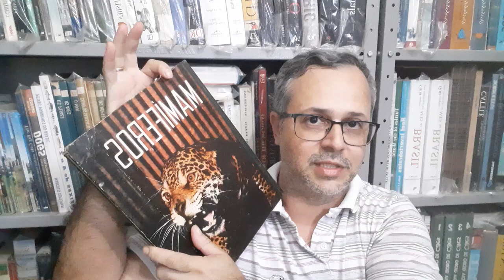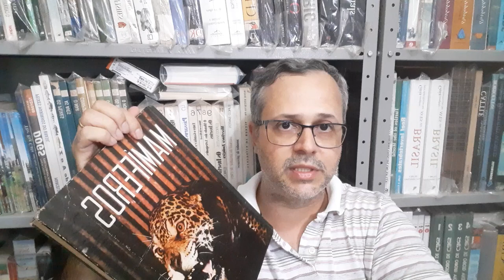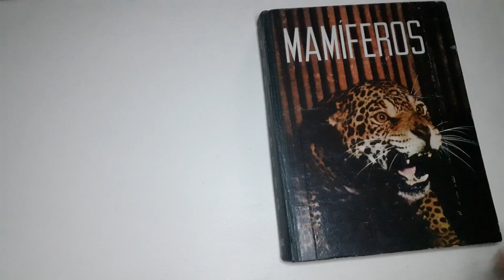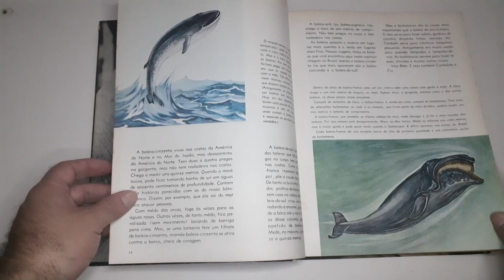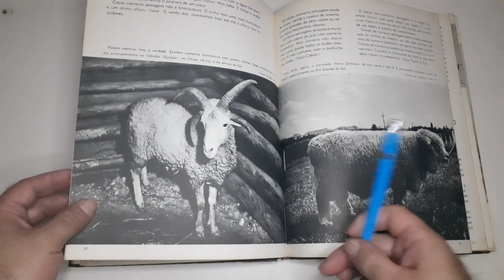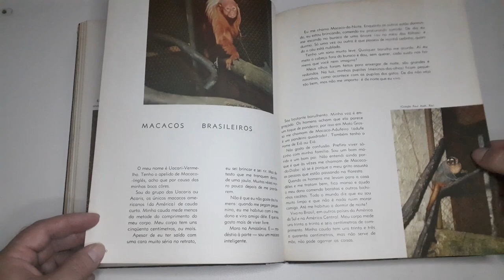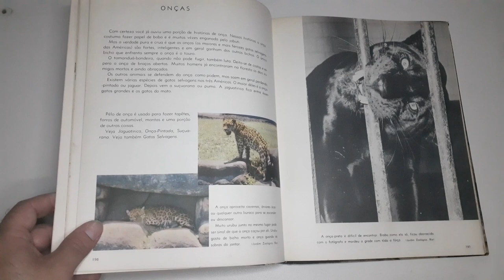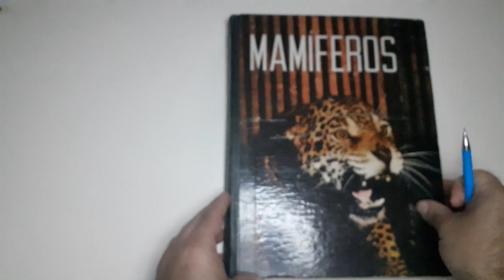Espiada selvagem - Mamíferos MEC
Obra lançada pelo MEC (Ministério da Educação e Cultura) em 1962.
Dedicada ao público infanto-juvenil, traz todas as ordens de mamíferos, em uma linguagem simples e direta, sem fazer uso de jargões e especificidades daqueles que se dedicam ao estudo de zoologia.
Livro ricamente ilustrado, com pinturas e fotografias (estas, em cores e preto e branco). Muitas fotografias foram obtidas no Zoológico do Rio de Janeiro, o que permite observar a evolução do atual bioparque do Rio de Janeiro.
Para o apresentador deste vídeo, este livro traz uma doce lembrança da primeira visita à biblioteca da escola pública que frequentou. A professora na época incentivou a observação do livro, apesar da primeira objeção da bibliotecária, como forma de incentivar a curiosidade de seu aluno. Dessa primeira experiência bem-sucedida veio o incentivo para continuar a estudar zoologia e manter esse hobby ao longo do tempo.
“Mamíferos do MEC” está esgotado a muitos anos, podendo ser encontrado apenas em sebos. Mesmo assim, torna-se cada vez mais difícil encontrar a obra, face à sua antiguidade.
Muito indicado para pais que queiram apresentar os mamíferos de forma lúdica às crianças. E para os adultos, vale pelas excelentes fotografias da obra.

Dados do livro:
Nome: Mamíferos
Autor: Vários
Editora: MEC (Ministério da Educação e Cultura)